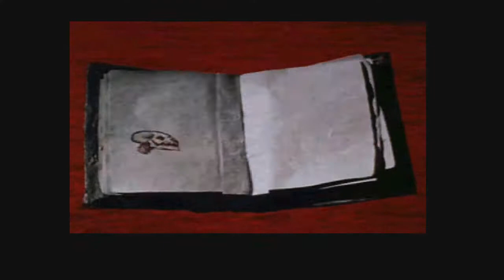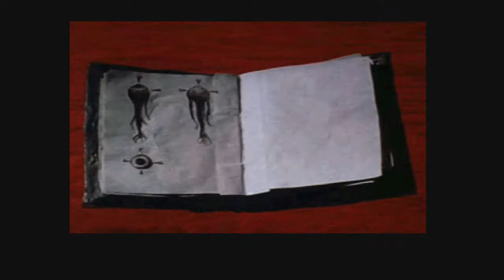Terrordrome: Rise of the Boogeymen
Terrordrome: Rise of the Boogeymen is a fan-made fighting game by Huracan Studio for the PC. The game features the most iconic horror movie characters, such as Jason Voorhees, Freddy Krueger, Leatherface and Michael Myers etc, fighting against each other. It also features stages and environments based on the movies they are from.